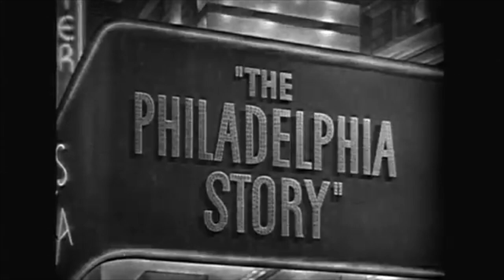Travels With My Aunt (1972) Official Trailer - Maggie Smith, Alec McCowen Movie HD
At his mother's funeral, stuffy bank clerk Henry Pulling meets his Aunt Augusta, an elderly eccentric with more-than-shady dealings, who pulls him along on a whirlwind adventure, as she attempts to rescue an old lover.